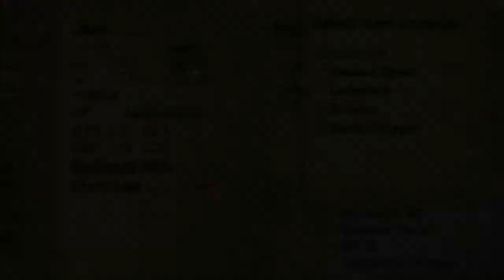Let's Play Radiata Stories Part 19 - Lord Zane's Soliloquy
It's Ridley's birthday! Jack gets invited to her party by none other than Ridley herself. After the events of the party, Genius discloses some very unsettling truths to her. The main tragedy being the death of Lord Nogueira.